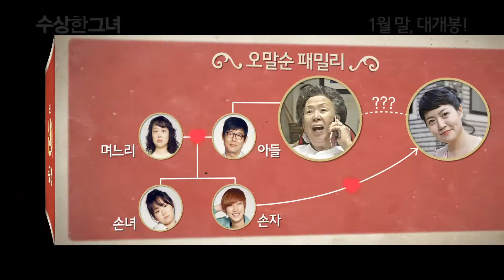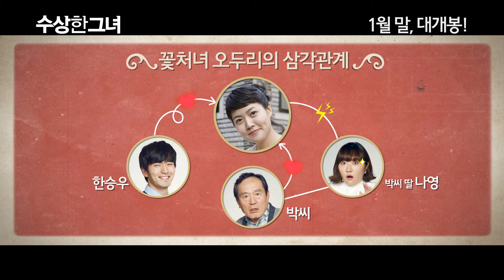[수상한 그녀] 캐릭터 관계도 영상 - Miss Granny (2013) Characters clip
Directed by Hwang Dong-hyeok (황동혁)

•Comedy •Drama
Release date in South Korea : 2014/01/23

Synopsis
 "Do I look like a virgin to you?"

 Oh Mal-soon (Na Moon-hee) is a seventy-year-old lady who loves to cuss, and showing off her son is her only ray of light. One day she finds out her family is sending her to her home. She takes a walk in the night and finds herself attracted to the light of "Youth Photo Studio". She gets made up for the first time in her life and takes a portrait of herself. On the way out, she is shocked at the way she looks; pearly white skin like Audrey Hepburn and slim body. She's become a pretty young lady from an old granny! She has become a twenty-year-old 'Audrey' and decides to use her time well...